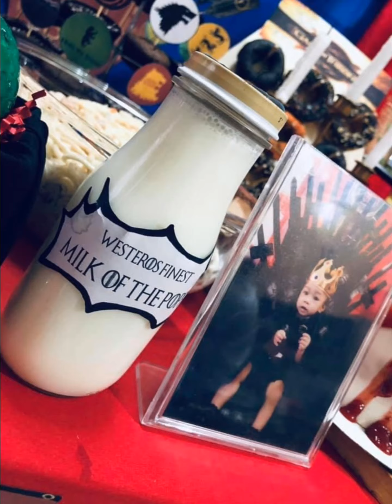Game of thrones themed party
game of thrones quarantine party

cakes & food by mc busymama
display & set up by maam leigene Llave
celebrant daniella & aegon Llave

Thank you for choosing mc busymama ❤️